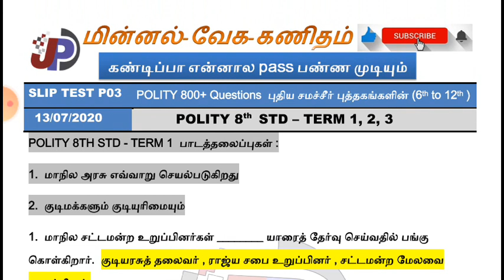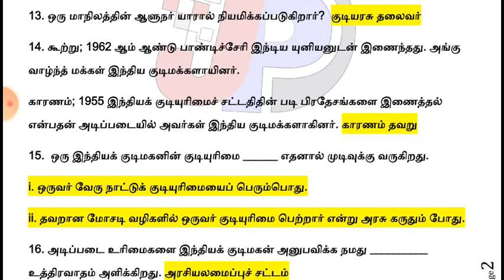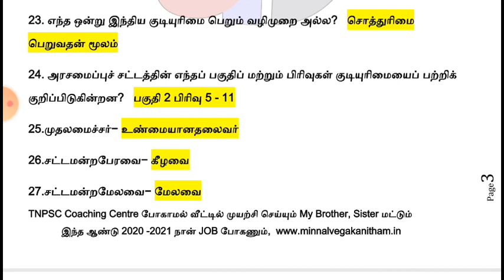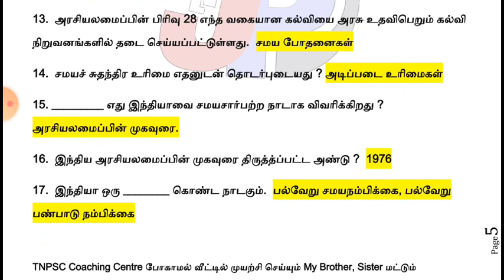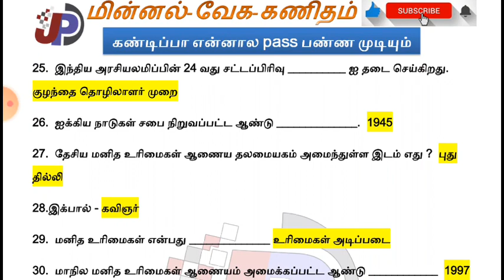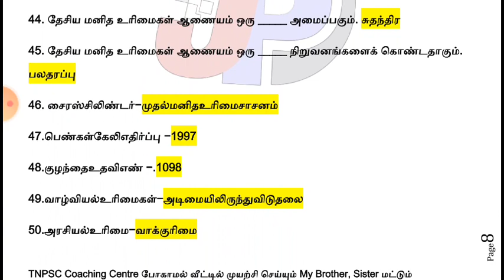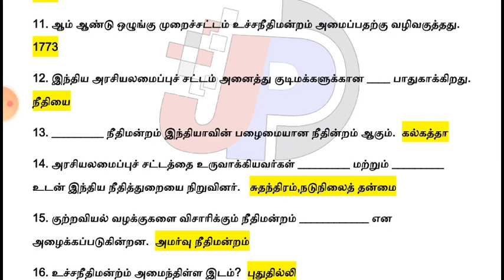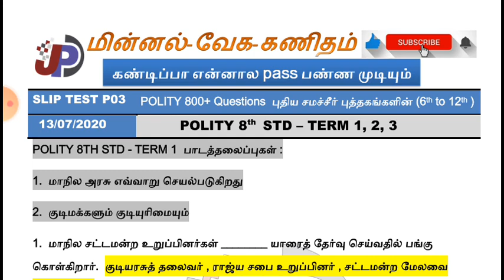SLIP TEST P03 புதிய புத்தகம் 8th வகுப்பில் உள்ள மிக முக்கிய அரசியல் அமைப்பில் இருந்து 100 Q I PDF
TNPSC GROUP 1, 2, 2A, 4 & TNEB, TET, PC, LAB ASSISTANT

6 ஆம் வகுப்பு முதல் 12 ஆம் வகுப்பு வரை உள்ள இந்திய அரசியலமைப்பு தலைப்புகள் அனைத்தும் Slip Test வடிவில்